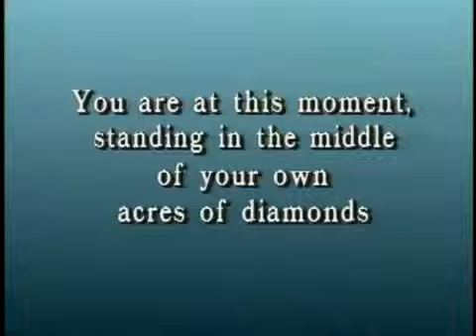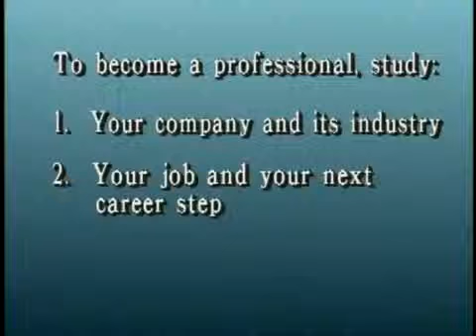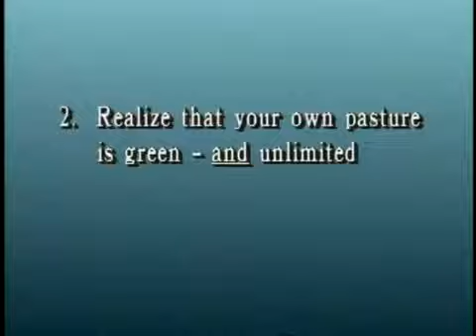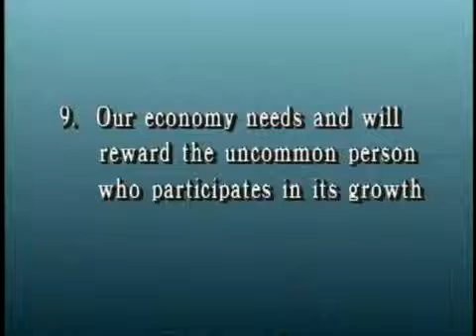Recognizing Opportunity Earl Nightingale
Earl Nightingale (March 12, 1921 -- March 28, 1989) was an American motivational speaker and author, known as the "Dean of Personal Development."